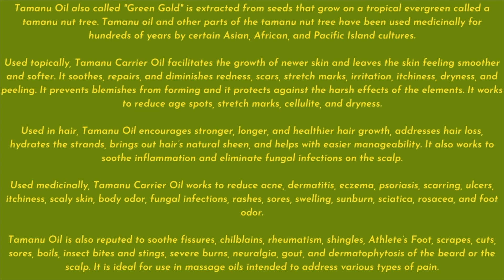Tamanu Oil Wood Press Extraction | மரச்செக்கு புன்னை எண்ணெய் | सुल्तान चंपा तेल कच्छी घनी | పొన్న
Tamanu oil is pressed from nuts of either Calophyllum inophyllum (usually) or Calophyllum tacamahaca (ati), tropical trees belonging to the Calophyllaceae family. The nuts yield 70–75%  greenish-yellow inedible oil.

Many people assume tamanu (species Calophyllum inophyllum) is an essential oil, but it’s actually a fatty nut oil. It can be used as a carrier to dilute essential oils, or alone to moisturize and heal the skin.

The tamanu tree is a tropical tree found in Asia and Australia. Its bark is ridged with a light grey color, and the wood is used for building boats and cabinets. The sap and fruit of the tamanu tree are poisonous.

The oil is collected from the fruit seeds of the tree. The nuts have to be cracked, and the seeds have to be removed and dried in the sun for 1 to 2 months. This allows the oil to accumulate in the seeds. The seeds are then de-shelled and pressed to extract the oil. The raw oil is filtered and then packaged for sale.

Many of these essential fatty acids are naturally found in your body and are used to lubricate your skin and keep it healthy. Not having enough fatty acids changes your skin’s structure and function. It can cause water loss and dry, scaly skin.

Tamanu oil comes from the seeds of the tamanu tree, but it is classified as a nut tree. If you are allergic to nuts, you shouldn’t use tamanu oil. While tamanu oil can be used for the skin, it’s toxic if taken internally. Don’t eat tamanu oil as a supplement.

Tamanu oil benefits:

For Acne
A study looked at tamanu oil from five different parts of the South Pacific.Trusted Source It found that the oil exhibited high antibacterial and wound-healing activity against bacterial strains involved in acne, including Propionibacterium acnes (P. acnes) and Propionibacterium granulosum (P. granulosum). There’s also evidence of the oil’s anti-inflammatory properties. Together with its ability to kill P. acnes and P. granulosum, tamanu oil may also be helpful in treating inflamed acne.

For Scars
Tamanu oil has been used to successfully treat scars in a hospital setting. Numerous biological studies have shown that tamanu oil has wound-healing and skin regeneration properties.It’s been shown to promote cell proliferation and the production of certain components of your skin — including collagen and glycosaminoglycan (GAG) — all important in the healing of scars.

For athlete’s foot
Tamanu oil is believed to be an effective remedy for athlete’s foot, a contagious fungal infection that affects the skin of the feet. Though the effects of tamanu oil specifically on athlete’s foot have not been studied, there’s quite a bit of evidence backing the oil’s antifungal properties.

For wrinkles
Tamanu oil is an active ingredient used in many skin care products, including anti-aging creams. The oil is rich in fatty acids, which can help keep skin moisturized. It also contains antioxidants, which fight against damage from free radicals.

Skin dryness is a condition commonly treated with use of oils. Tamanu oil happens to have a high fat content, so it’s likely very moisturizing for the skin.

For fading stretch marks
As with acne scars, most people try to fade their stretch marks with moisturizing, anti-oxidant, anti-inflammatory treatments. Tamanu oil emulsion was used on hospital patients in two studies to treat resistant and postsurgical wounds.Tamanu oil improved healing and led to significantly less scaring.

Tamanu oil for insect stings
Some people use tamanu oil to treat insect stings. But while tamanu oil does work as an anti-inflammatory, there’s no research yet into its effects on bug bites.

For sunburns and other burns
Some people use tamanu oil to treat their sunburns and other burns.